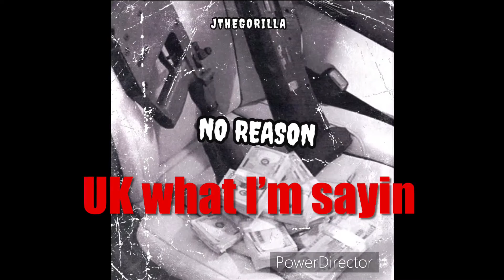Jthegorilla-(NO REASON)official lyric video